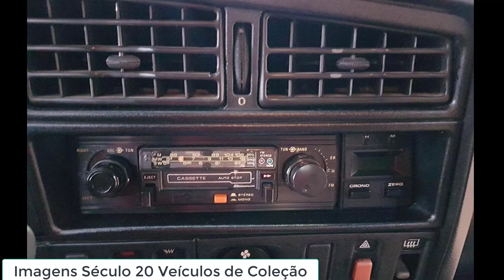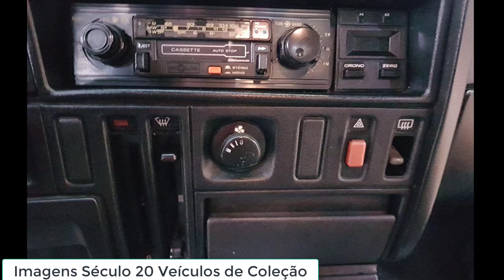Chevrolet Monza SL/E 1.8 1988, ficha técnica, preço, fotos, consumo e desempenho